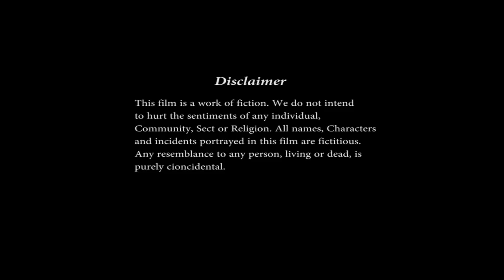The Most Beautiful Long Hair Girl of YouTube | Extreme Long Hair Beauty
Most Beautiful Long Hair Girl of YouTube | Extreme Long Hair Beauty | YouTube Long Hair Girl | How to Play with Long Hair.